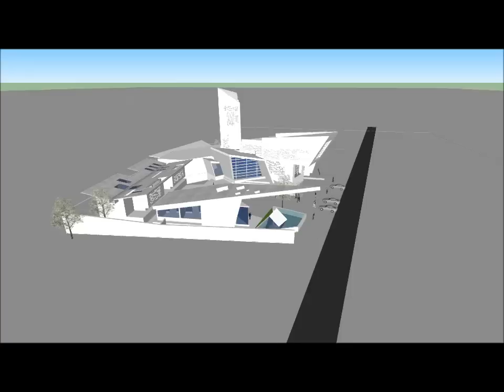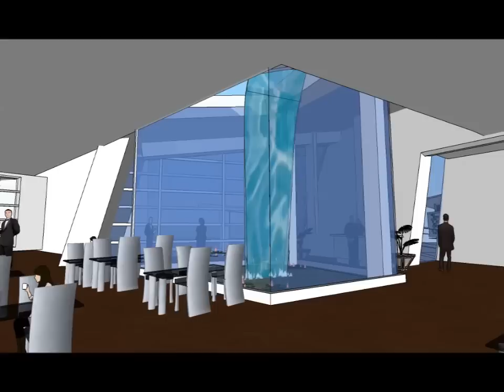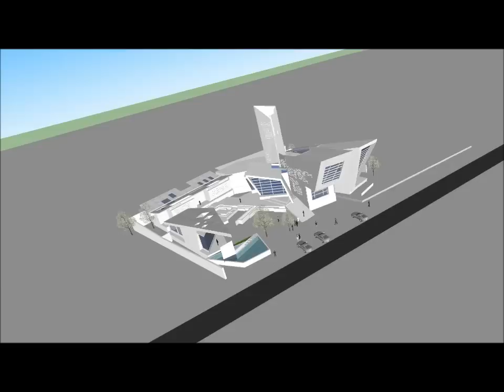HIGHWAY RESTAURANT by murali architects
to cater to high way travellers , a stop over place to rejuvenate them is planned.. a conceptual walk thru is shared below and some on going site construction pics also shared below..